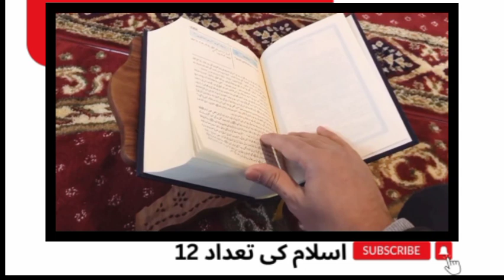BIG SING IMAM MAHDI is here by Saad khan